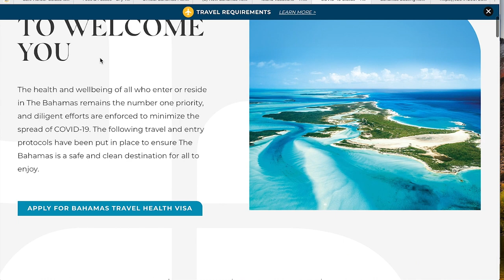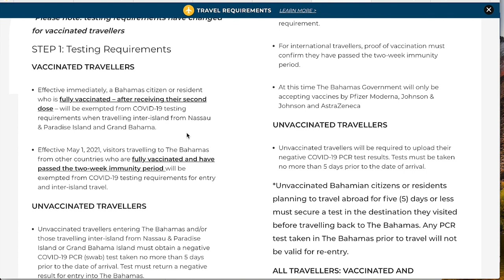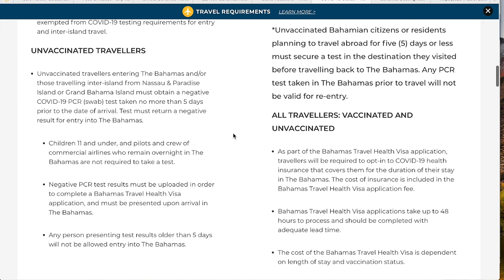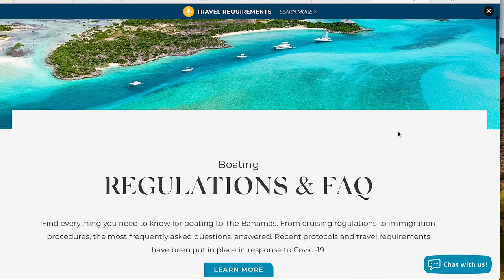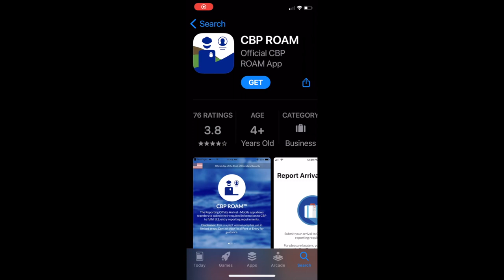Travel Updates 1.0 Bimini Crossing | Florida to Bahamas by Boat | Miami, Ft. Lauderdale. Seahunt 27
Bimini Bahamas Crossing Travel Updates 1.0

The Bimini Crossing Ebook is available and ready for download!
Bimini Crossing How To - Fort Lauderdale to Bimini Bahamas, Center Console Boat, GoPro Travel, 360 Camera, Miami Florida to Bimini by Boat, Bahamas Vlog. Sea Hunt Gamefish

Links covered In this video:
Travel Updates

Let us know If this video was helpful to you.

Non-professionals learning and loving the Ocean.
We are a travel channel with a fishing problem.  🤣

Future of this Channel:
Upgrade to a Sailboat.

Rue Montorgueil by Tomas Skyldeberg

Web Sites:
Harbour Towne Marina

Recommended Safty and Electronics:
ACR ResQLink Personal Locator Beacon
SPOT X 2-way satellite communicator
 Sirius XM Marine
Simrad NSS 12 Evo 3 multi-function displays
Simrad 4G dome radar

Current Favorite Camera:
GoPro Hero 9

Gear Used:
Insta360 One X
GoPro Fusion
GoPro Max
GoPro Hero 8
GoPro Hero 7
Mavic Air
Shimano Reels:
Shimano Sustain 5000
Shimano Saragossa 20,000
Shimano Tyrnos 50
Shimano Talica 2, 10 and 16
Quantum Cabo PT 60

Shimano Rods:
Shimano Terez
Shimano Tallus
Shimano Trevala

3 Rod Mount Holder Stainless
3 Rod Mount Holder Plastic

Yeti Cooler 75
Yeti Cooler 125
Yeti Hopper